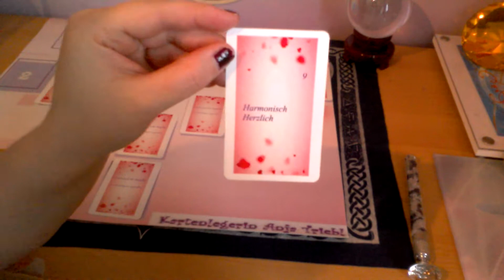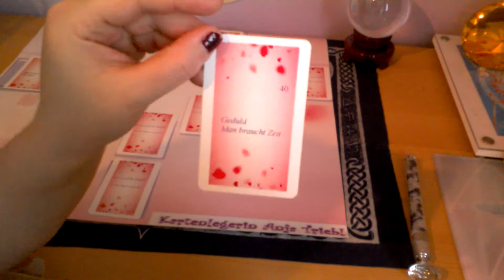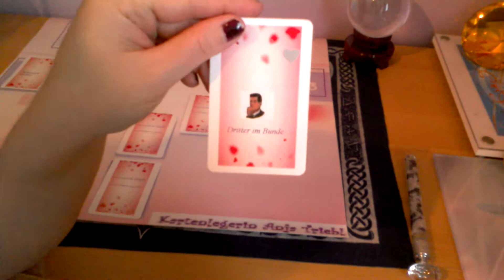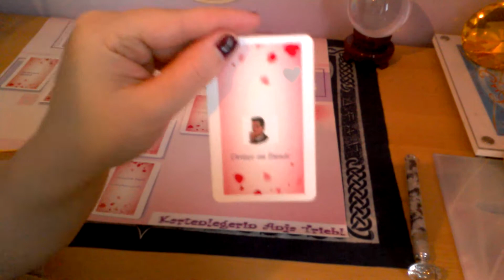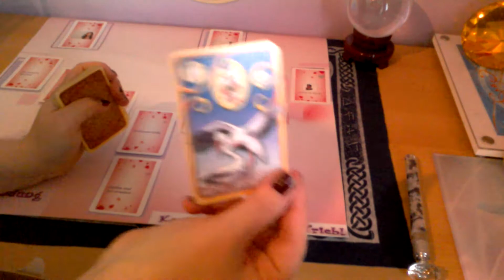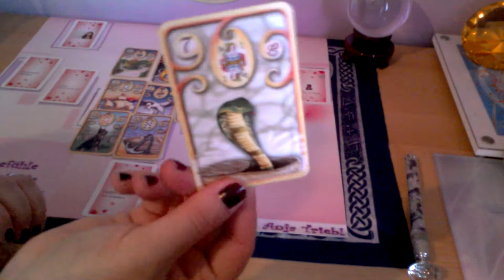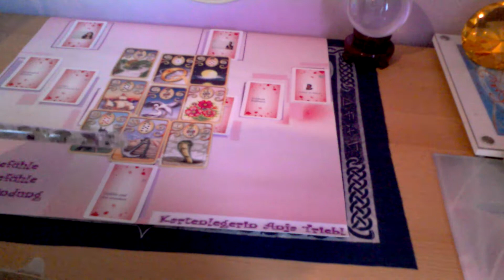Gefühlslegung für S.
Blume des Lebens: